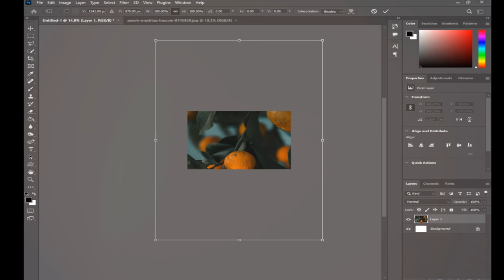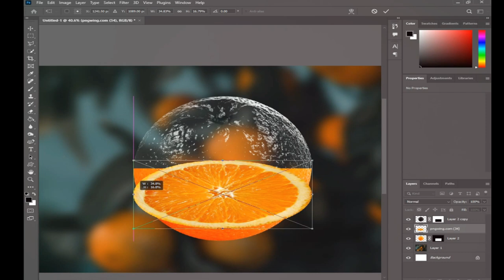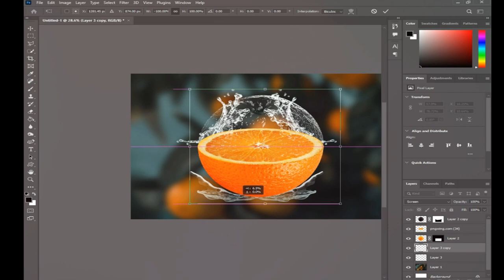ORANGE BUBBLE, photoshop design, LABA design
this design needs desaturation and blending mode screen level adjustment EASY TO DESIGN OTHER KIND OF OBJECTS.